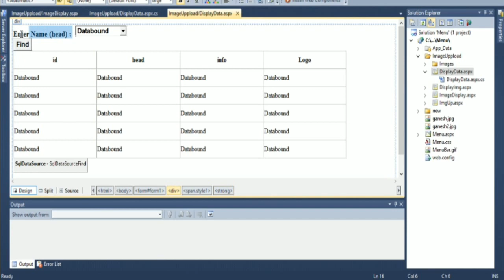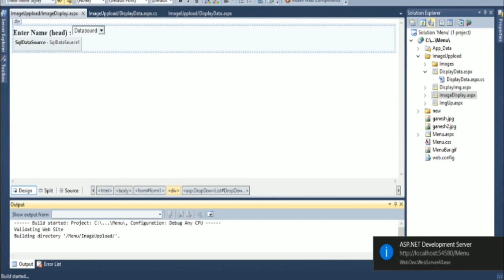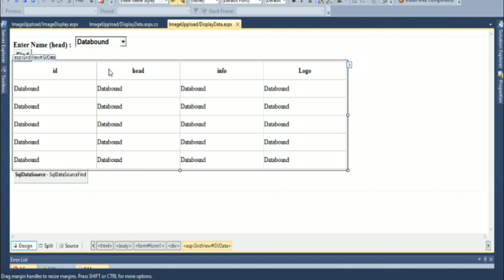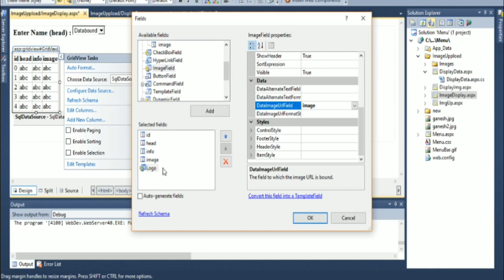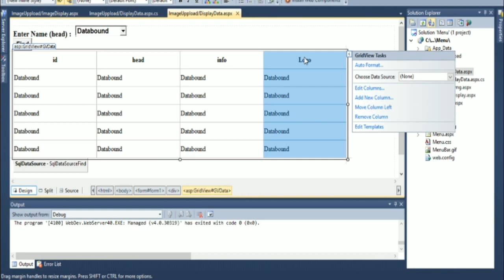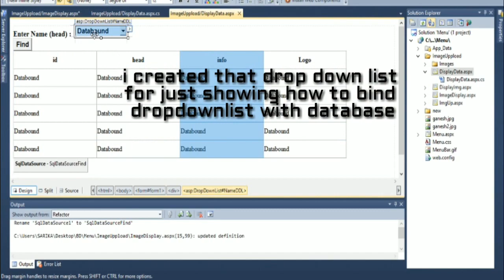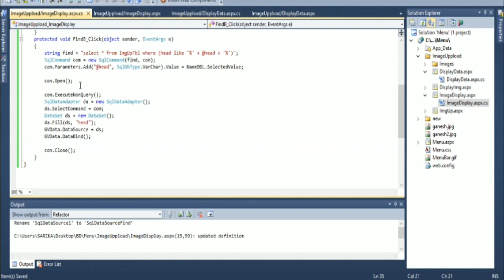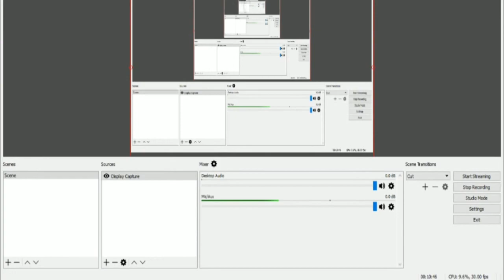Find users data from database and also display image from database in asp.net part 2